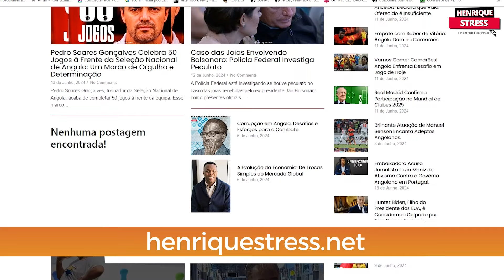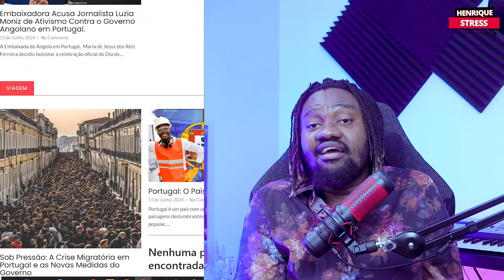O consumo excessivo de álcool em Malanje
"O consumo excessivo de álcool em Malanje é um problema crescente que afeta diversas comunidades. Neste vídeo, analisamos as causas desse comportamento, os impactos na saúde pública e social, e as possíveis soluções para reduzir o consumo abusivo de bebidas alcoólicas na região. Acompanhe depoimentos, estatísticas e informações relevantes que ajudam a entender a gravidade da situação e o que pode ser feito para melhorar.

Se você se preocupa com o bem-estar da comunidade de Malanje ou conhece alguém que enfrenta esse problema, este vídeo é para você. Deixe seu comentário, compartilhe suas opiniões e não se esqueça de se inscrever para mais conteúdos importantes sobre saúde e sociedade."